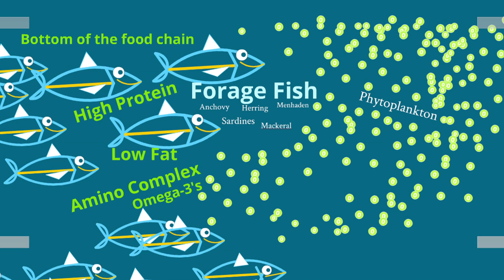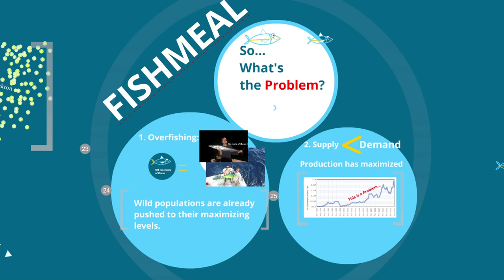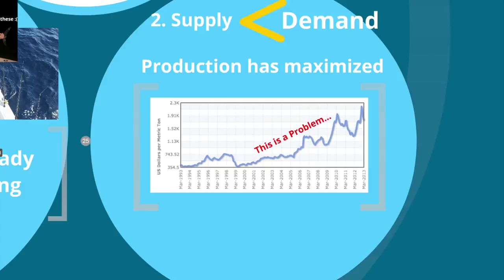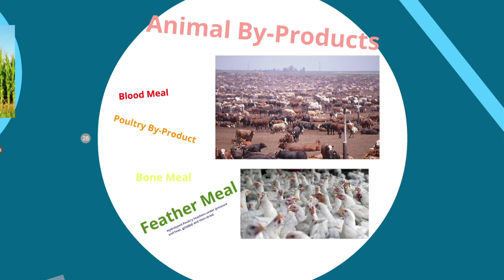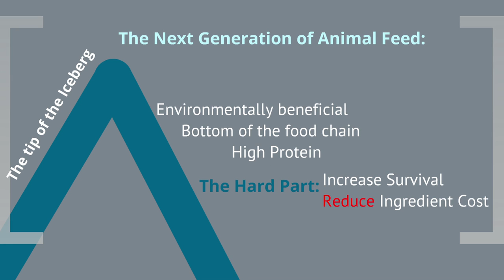The salty truth about seafood: Nick Leonard at TEDxTrousdale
Born and raised in Southern California, Nick Leonard has always had a passion for the sea. As an undergraduate research student in the Marshall School of Business, Nick traveled around the world over a six-month period studying the economic advancement of certain countries and species in the Aquaculture industry. His research has taken him to over 13 countries and exposed him to a variety of farming practices that have both hindered and helped this developing industry. Nick's current research is focused on alternative industrial protein sources for the diets of animals reliant on fishmeal. As the base protein for much of the world's livestock, fishmeal has skyrocketed in value creating a major dilemma in global agriculture. This summer Nick will be working at the USDA's Fish Technology Center in Bozeman, Montana, researching economically feasible and environmentally beneficial alternative protein inputs.